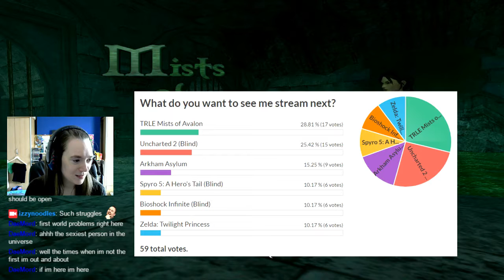TRLE Mists Of Avalon (part1) [LIVE]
Tomb Raider Level Editor Mists of Avalon played blind and live on Twitch
The game is a bit loud compared to voice, but not much of an issue as the ambiance is not too loud and very soothing.
WARNING: Livestreams will contain strong language!

Video Chapters:
0:00 Intro
1:08 TRLE Mists of Avalon: First Clues
2:02:19 Outro